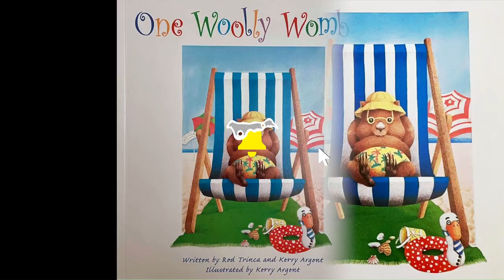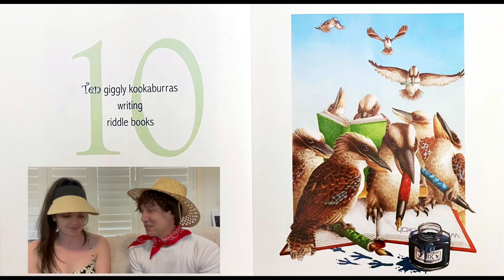One Woolly Wombat - By Rod Trinca and Kerry Argent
One of Australia's favourite Early Childhood counting books, One Woolly Wombat presents the magic of dancing kangaroos, koalas sipping gumnut tea with lamingtons, goannas creating havoc in the kitchen and kookaburras writing with old-fashioned fountain pens. A great Aussie way to learn how to count.

Kerry Argent is one of Australia’s finest and most highly acclaimed illustrators. Her first picture book, One Woolly Wombat was published while she was still at art school and went on to become an international bestseller. For over a decade, Kerry combined illustrating books with her job as Art Director at Omnibus Books in Adelaide. She now illustrates full time and works on texts of her own, like India the Show-Stopper, as well as continuing to collaborate with Australia’s best known picture book writers, including Margaret Wild.

Please support the creators of this wonderful story: the author, illustrator and publisher by making sure you purchase your own copy of this book for your home use and to treasure in your personal library. Nothing beats holding a book and the joy of finding out what is on the next page as you turn it.